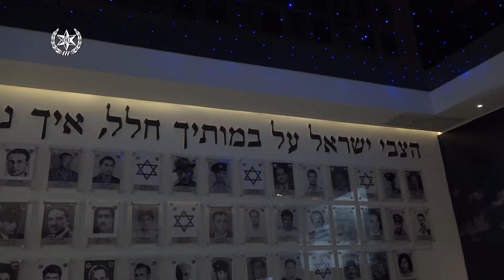חדר הנצחה משטרת ירושלים. צילום: דוברות המשטרה